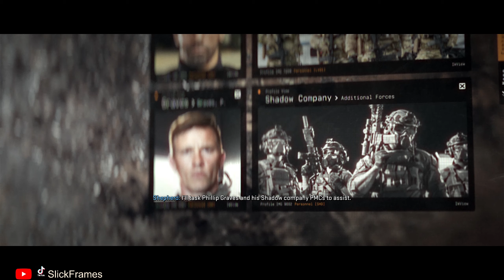Modern Warfare 2 | Part 3 | Campaign Playthrough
Jumping straight into the campaign early access! Started this playthrough with my 6900XT, but due to MW2 requiring AMD broken drivers to run, I had to put my 1080ti back into my system. The driver that this game requires to run is absolutely broken and unplayable. AMD pls put out a working driver before the multiplayer launch!!!